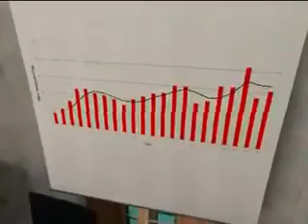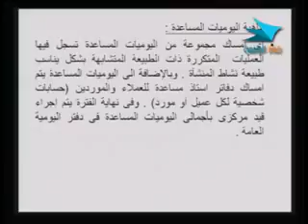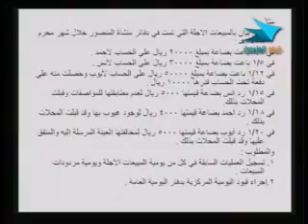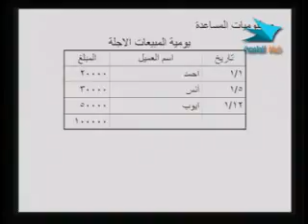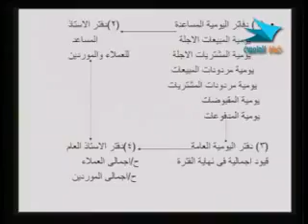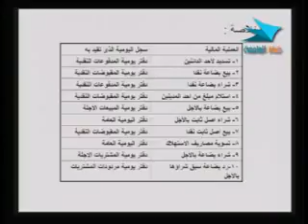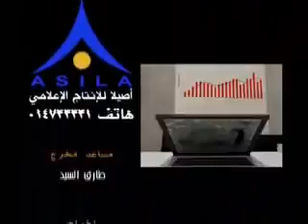إدارة 215 حسب 29 من 30 2